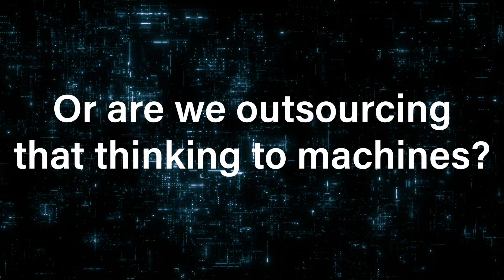Can AI Help Kids Think Smarter in School? Chuck Gallagher AI Speaker and Author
- 🎓💡 Can Artificial Intelligence really help our kids think smarter, learn faster, and stay ahead in school? In this compelling video, leading AI Speaker and Author Chuck Gallagher explores how AI is transforming the classroom—giving students new tools for creativity, critical thinking, and lifelong success.

From personalized tutoring bots to intelligent learning platforms, discover how today's AI is shaping tomorrow's education. But with great power comes great responsibility—how do we ensure that these tools are used ethically and effectively?

As a professional speaker who has addressed audiences worldwide on AI, ethics, and leadership, Chuck dives deep into what this revolution means for teachers, parents, and students.

👉 Watch now to see how AI is changing the way we learn—and how we can guide that change with integrity.